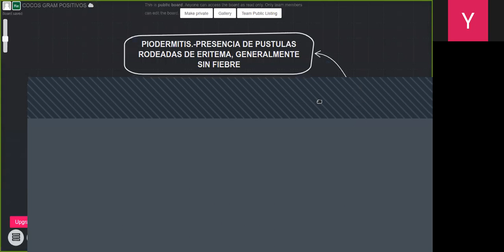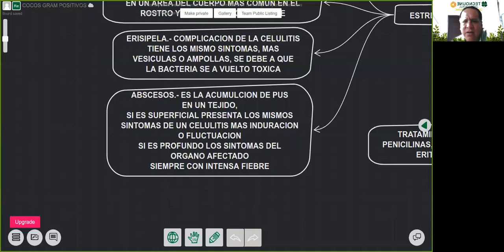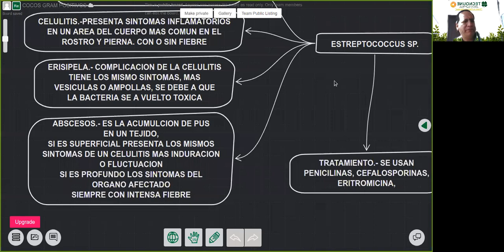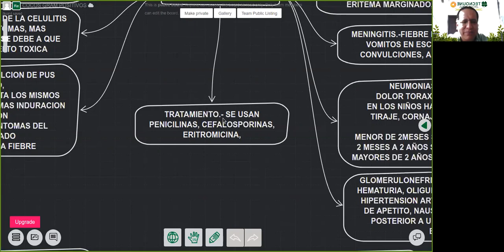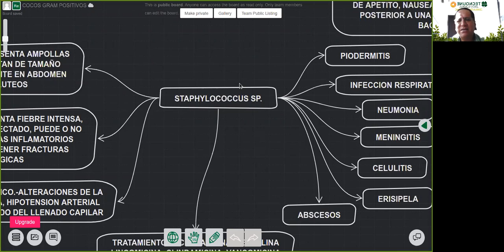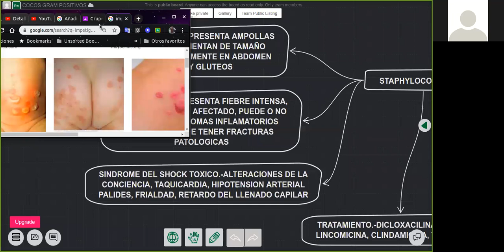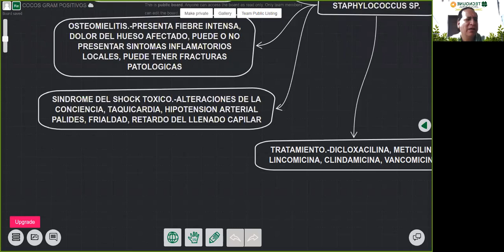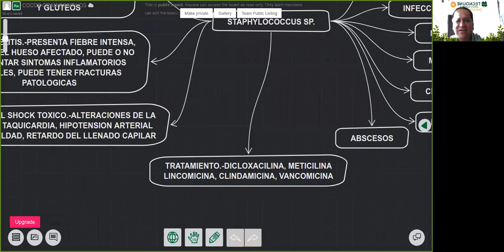clase de microbiologia 13 de mayo 2020 parte 2